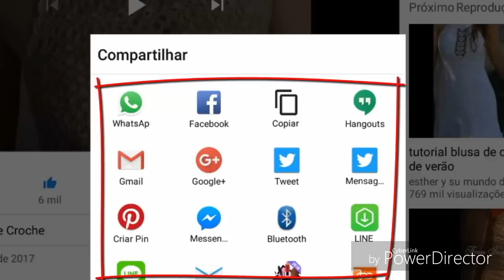LIVRO DE 262 PONTOS EM CROCHE PONTO FANTASIA 173 HD